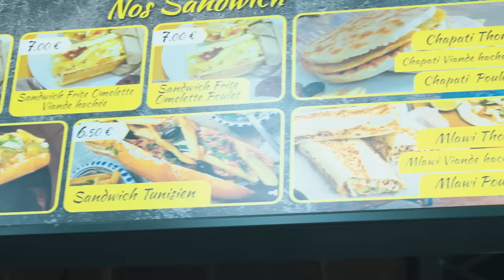On JUGE de la Street Food Maghrébine (ft. Byilhan et Yassencore)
Période de Ramadan, on se devait d'aller tester ce que nos amis spécialistes de la street food avaient à nous proposer !

Timecodes :

00:00 - 02:32 : Début de vidéo
02:32 - 09:34 : Lina Bonjour
09:34 - 15:37 : O'Brick
15:37 - 20:48 : Bourek Annabi
20:48 - 23:54 : Brooklyn Burger
23:54 - 26:54 : Résultats
26:54 - 28:11 : Fin de vidéo